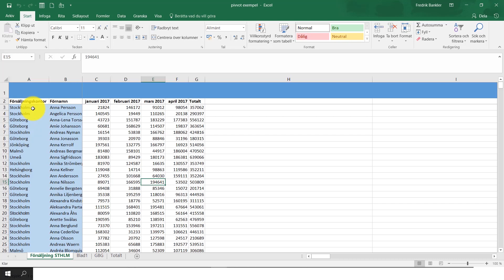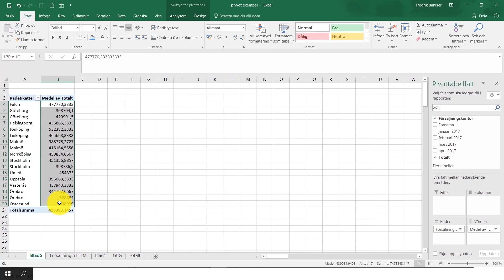Så skapar du en pivot-tabell i Excel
Så hör gör du om du vill skapa en pivot-tabell i Excel. Det är ett bra verktyg som man kan använda när man vill analysera stora datamängder.